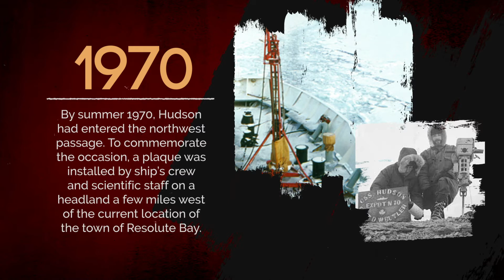CCGS Hudson's story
Storytime Saturday: On November 19, 1969, Hudson embarked on a year-long circumnavigation of North and South America. Known as “Hudson 70”,  there were 9 legs to the journey and it was completed on October 16, 1970 in Halifax.

Watch the 🎥 to find out more!